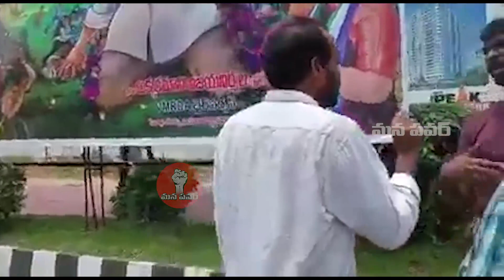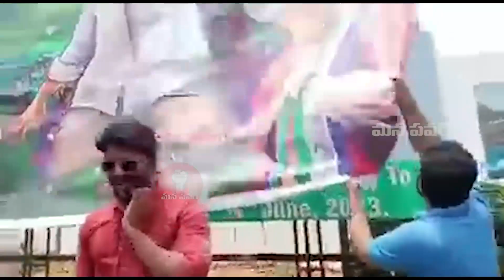చింపేసారు జగన్ రెడ్డి ఫ్లెక్సీని 😂😂 | This Is How Common People Reacting After Seeing Jagan Flexies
చింపేసారు జగన్ రెడ్డి ఫ్లెక్సీని 😂😂 | This Is How Common People Reacting After Seeing Jagan Flexies | Mana Power